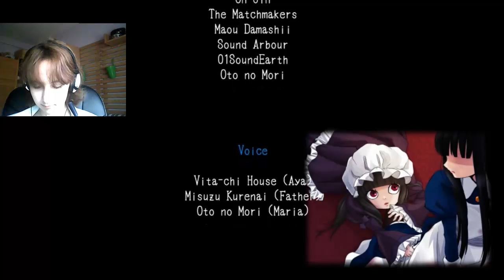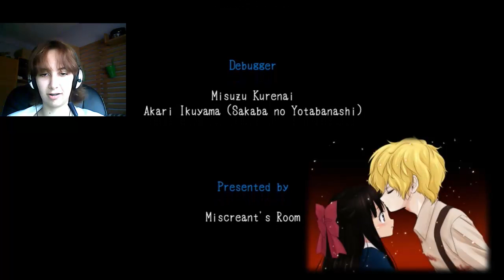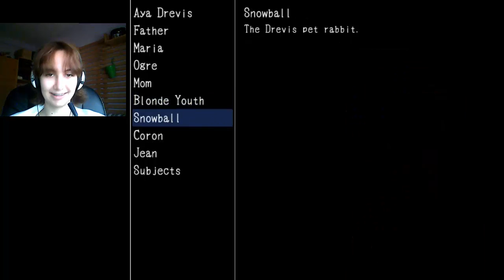Mad Father (Esp) -Parte 10- Me ha besado un muerto - BAD END 2 + TRUE END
¡Final de Mad Father! Espero que os haya gustado, y que sigáis otros gameplays míos en el futuro :3 El True End me dejó en shock, ok. Y no entendí la última escena.